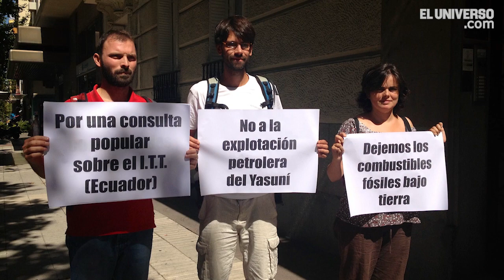Al día en 60 segundos: 13 de septiembre del 2013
Ecuador cae 2-0 ante Suiza en el repechaje para acceder el grupo mundial de la Copa Davis tras las derrotas de Emilio Gómez frente a Stanislas Wawrinka y Julio Campozano contra Marco Chiudinelli, en Neuchatel.

El secretario general de la ONU, Ban Ki-moon, acusó al presidente Bashar al Asad de haber cometido numerosos crímenes contra la humanidad en Siria y señaló que el informe de los expertos confirmará el uso de armas químicas, aunque no atribuyó directamente esa responsabilidad al mandatario.

Organizaciones ecologistas españolas entregaron a la representación diplomática de Ecuador en Madrid una carta dirigida al presidente Rafael Correa en la que rechazaron la explotación de crudo en el Yasuní ITT, y se sumaron a la petición de convocar una consulta popular.

El actor alemán Otto Sander, intérprete del ángel Cassiel en las películas de Wim Wenders 'El cielo sobre Berlín' y 'Tan lejos, tan cerca', falleció a los 72 años a causa del cáncer. El alcalde de la capital alemana, Klaus Wowereit, dijo que la ciudad ha perdido una gran personalidad artística y una voz inolvidable.